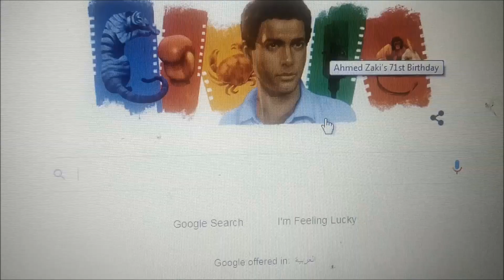Ahmed Zaki, Egyptian actor, Google Doodle,الذكرى الـ71 لميلاد أحمد زكي, Black Tiger,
Ahmed Zaki, Egyptian actor, Google Doodle,الذكرى الـ71 لميلاد أحمد زكي,Black Tiger,Doodles celebrates Ahmed Zaki’s 71st Birthday

Ahmed Zaki’s 71st Birthday أحمد زكي‎
الذكرى الـ71 لميلاد أحمد زكي

Hello friends, Today’s Google doodle celebrates the 71st birthday of one of Egyptian cinema’s most iconic leading men, the actor Ahmed Zaki. Nicknamed the
“Black Tiger” after his titular role in a 1984 boxing film, Zaki was one of the first dark-skinned actors to play leading roles in Egyptian films and helped

to change the face of the Arab film industry forever.

Ahmed Zaki was born on this day in 1949 in the city of Zagazig, roughly 50 miles north of the Egyptian capital of Cairo. Zaki was admitted to study dramatic

arts in Cairo based on his evident acting talent, despite lacking the high school diploma the institute required, and he graduated in the early ‘70s. In the

beginning of his career he appeared in a number of plays, most notably the comedy Hello, Shalaby and Madrasat al-Mushaghibin (School of the Rowdies), a

production that served as a launching pad for many prominent Egyptian actors.

Zaki went on to act in more than 60 films and two dozen plays across his career that spanned over three decades. Today’s Doodle depicts references to some of

his contributions to Egyptian film, including boxing gloves for Al Nimr Al Aswad (The Black Tiger), a crab symbolizing Kaboria (The Crab), a camera for Edhak

El-Sora Tetlaa’ Helwa (Smile, the Picture Will Come Out Fine), and the animals from Arba’a Fi Muhimma Rasmiya (Four on an Official Mission). He was known for

taking on films that touched upon socio-political issues and earned acclaim for his nuanced portrayals of complex historical figures. A student of the famous

acting method of the Russian actor and teacher Konstantin Stanislavsky, Zaki deeply committed to his characters, studying every aspect of their lives and

psychology to craft his performance.

In honor of his transformative cinematic achievements, Zaki was honored with Egypt’s prestigious Merit of Arts award.
This doodles illustrated by Cairo-based guest artist Muhammad Mustafa.On Ahmed Zaki's 71st birthday special doodle showing in countries like Saudi

Arabia,Egypt, Algeria, and Libya.

Happy birthday, Ahmed Zaki, and thank you for making history on the big screen and off!

Ahmed Zaki Metwally Abdelrahman Badawi (Arabic: أحمد زكي متولي عبد الرحمن بدوي‎; 18 November 1949 – 27 March 2005), usually known as Ahmed Zaki (Arabic: أحمد زكي‎), was an Egyptian

film actor. He was characterized by his talent, skill, and ability in impersonating. He was also famous for his on-screen intensity, often genuinely hitting

co-stars during scenes of violence. Though he first appeared in a small role within a Comedy play, he is widely regarded as one of the most talented male

actors, especially in dramatic and tragedy roles

haitham ahmed zaki

haitham ahmed zaki death

ahmed zaki egypt

ahmed zaki, son

ahmed zaki somali

ahmed zaki 2020

ahmed zaki net worth

hala fouad

أحمد زكي‎